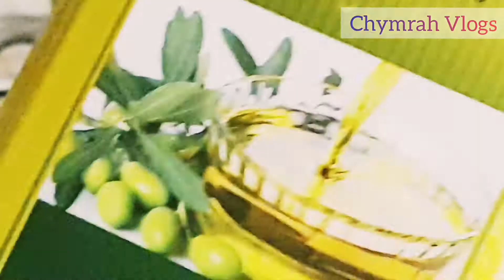special adobong sitaw with chicken| simply sham vlogs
Long beans is a low calorie vegetable and hence can be consumed by those on weight loss. It has good amounts of Vitamin A as well as fair amounts of Vitamin C. Being a green vegetable, it is rich in phyto chemicals and anti oxidants, thus plays an important role in fighting cancer and delays aging!